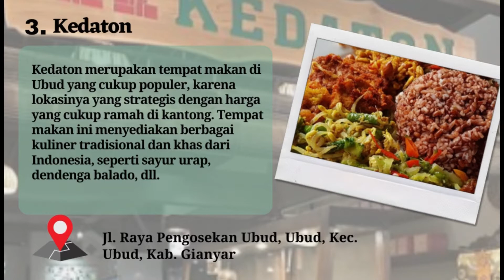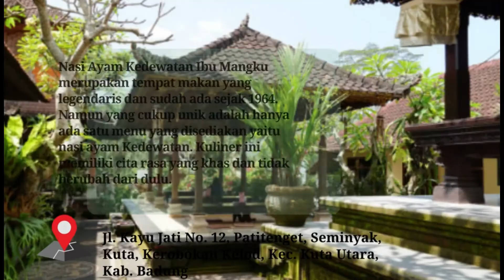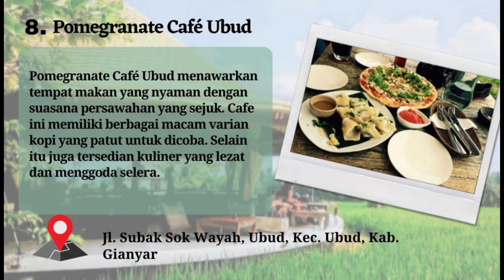10 Wisata Kuliner di Ubud Bali Terbaru 2022 Tempat Makan yang Lagi Hits Murah Enak Yang Wajib Dicoba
10 Tempat Wisata Kuliner di Ubud Bali Terbaru 2022  Tempat Makan yang Lagi Hits Murah Enak Yang Wajib Dicoba

1. Kopi Desa Ubud
2. Seniman Coffee Studio
3. Kedaton
4. Nasi Ayam Kedewatan Ibu Mangku
5. Warung Sate Kakul
6. Ayam Betutu Pak Sanur
7. Bebek Betutu Pak Rimpin
8. Pomegranate Café Ubud
9. Folk Pool & Gardens
10. Ke-Pi-Tu Restaurant